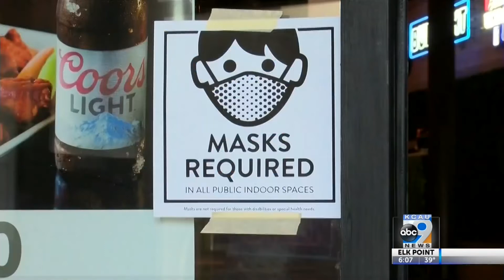Lifted Restrictions Ahead Of Super Bowl